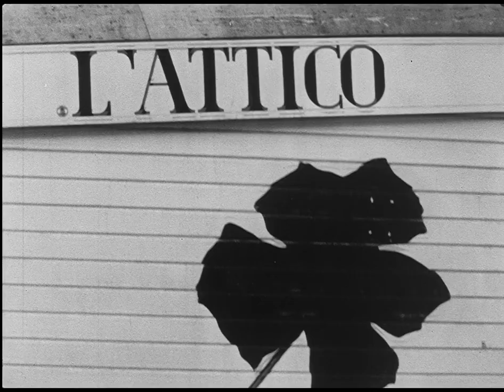La Rivoluzione siamo noi - Trailer